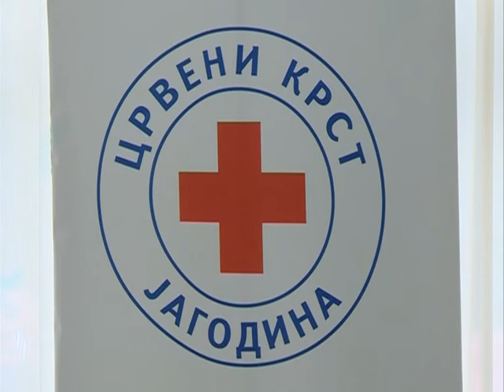Info - Obuka za volontere Crvenog krsta - (TV KCN 29.10.2019)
U prostorijama jagodinskog „Crvenog krsta“ održana je obuka za njihove volontere iz skoro svih opština Pomoravskog okruga. Tokom obuke, govorilo se o dobrovoljnom davalaštvu krvi, kao i o tome šta sve treba volonteri da znaju tokom održavanja ovih akcija.
novinar: Dušan Miletić
snimatelj: Saša Jović
montaža: Vesna Dobrosavljević Đukanović
proizvodnja: Kopernikus RTV Jagodina